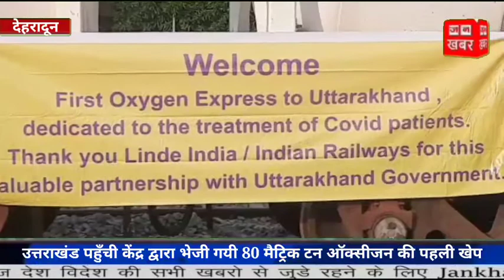उत्तराखंड पहुंची केंद्र द्वारा भेजी गयी 80 मेट्रिक टन आॅक्सीजन की पहली खेप